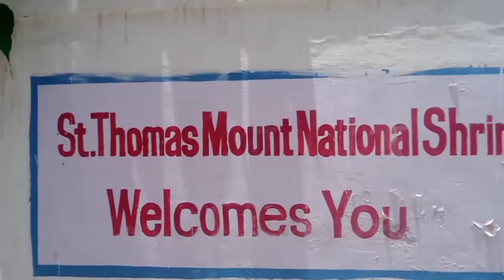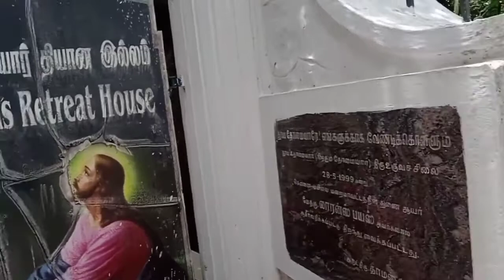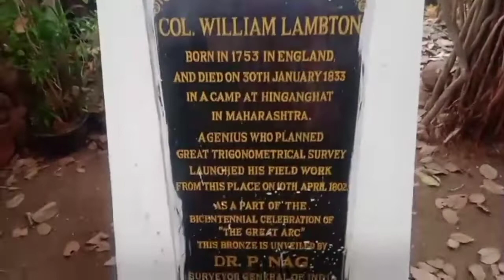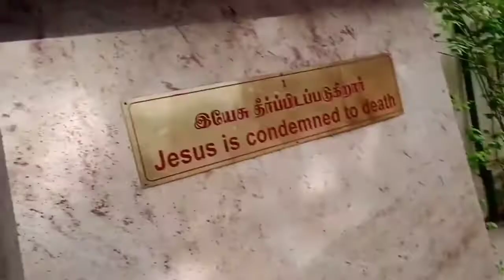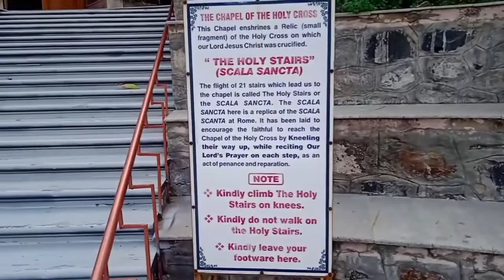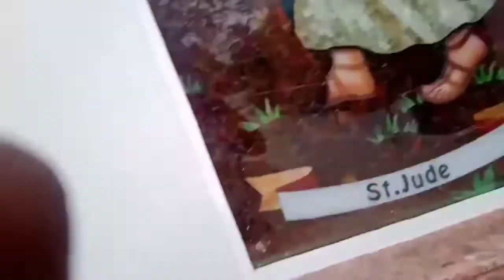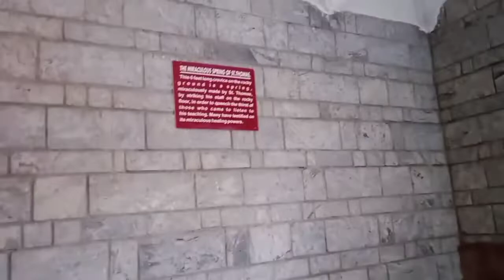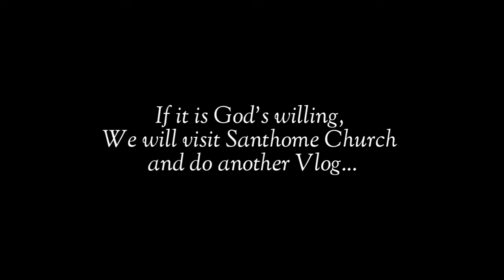St. Thomas Mount Vlog | A Historical place of Chennai | Shekinah Subhashini | Tamil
Hello Friends.. I'm Shekinah Subhashini.. Today share about a Vlog at St.  Thomas Mount National Shrine at Chennai..
God bless you... Bye Bye...
Song : Uyar Malayo
Artist : John Jebaraj ( Levi Mininstry)